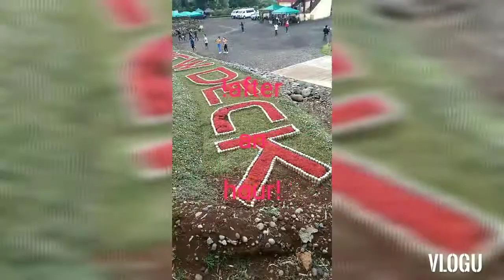claveria view Deck